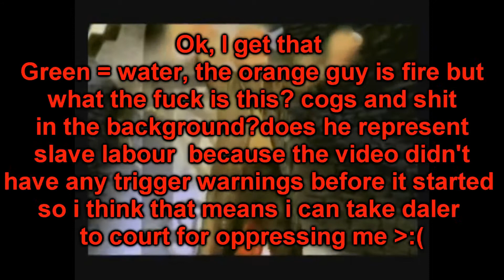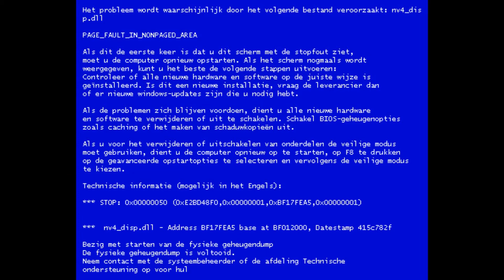Daler Mendhi's Dark Place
after 85 attempts rendering and 30 attempts uploading, the latest league masterpiece has finally passed quality control.